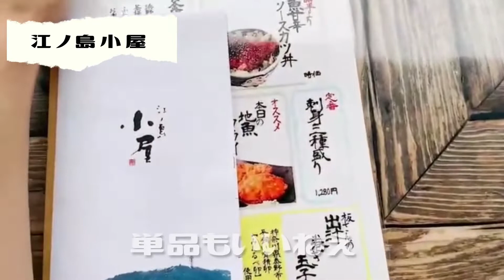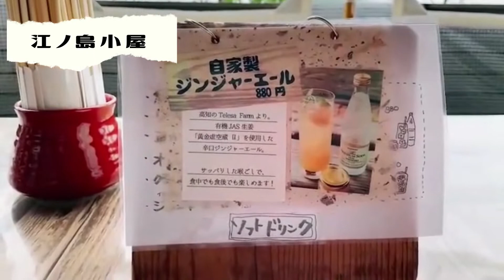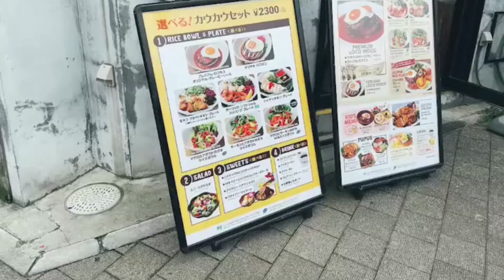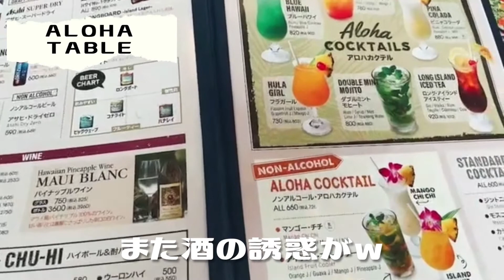【江ノ島観光】初夏の江ノ島にお友達が来たのでプチ観光してきた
海が大好きすぎて湘南移住した夫婦の湘南ライフを記録した動画です。
今回はサザエ（妻）のお友達タイコさんが遊びにきたので、２人で江ノ島観光に行ってきました！

 Instagramもやってますので是非覗いてみてください！